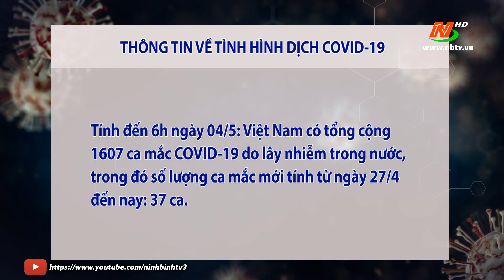Cập nhật COVID-19 ngày 4/5/2021